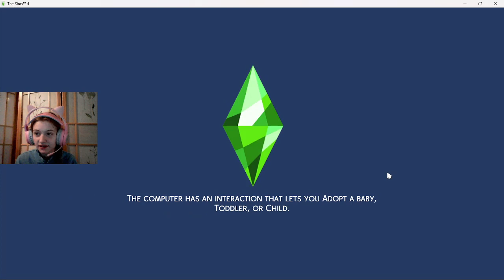Sims 4 Cats and Dogs Episode 9 - We make MAN fiance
Hello fellow kitty's in this episode we make MAN fiance. Hope you enjoy the video. Love Kayti.